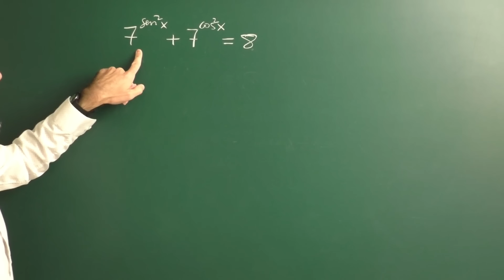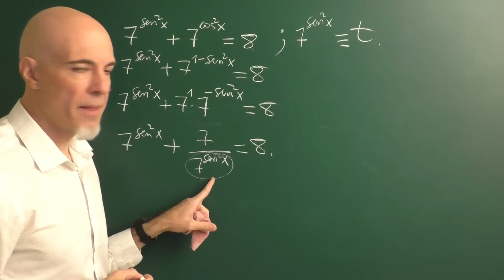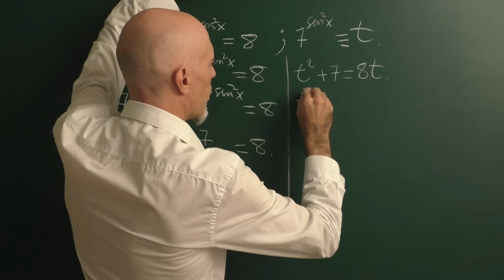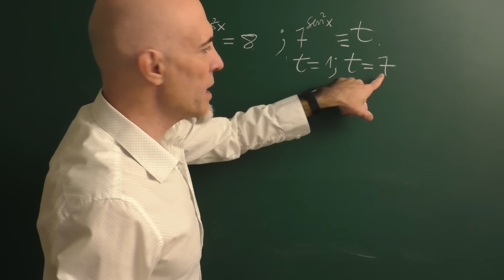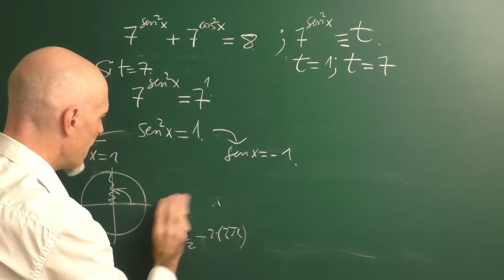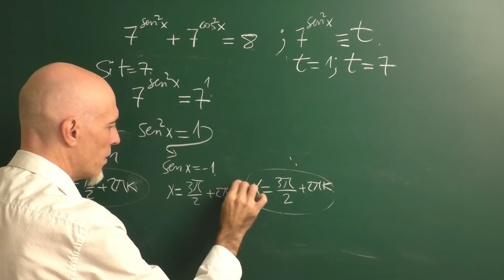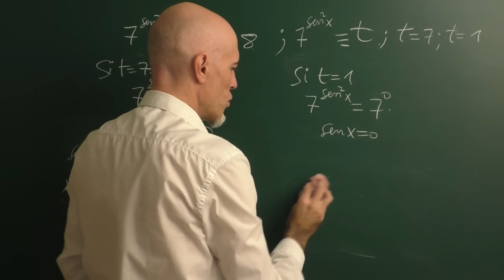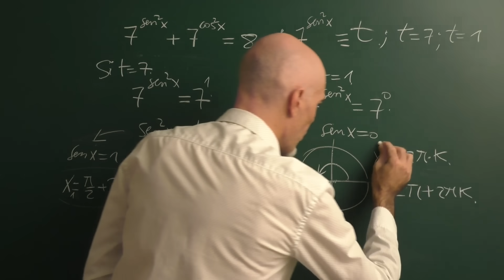ECUACIÓN TRIGONOMÉTRICA CON EXPONENTES.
Resolución de una ecuación trigonométrica en donde los exponentes son precisamente dos funciones trigonométricas.